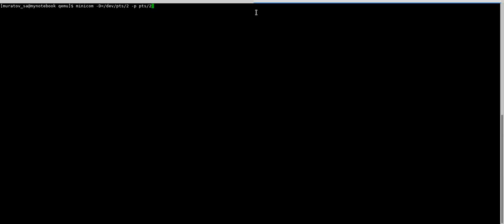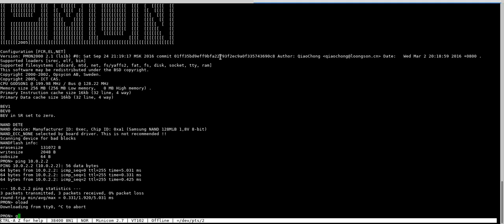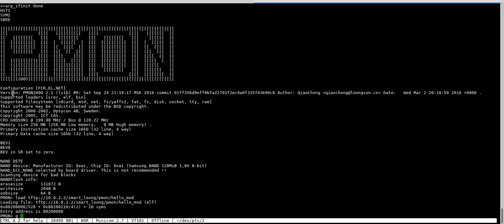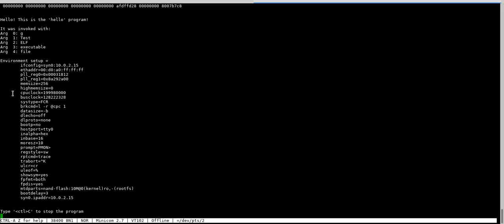Emulation of Loongson LS1B board with QEMU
This video demonstrates working with PMON on QEMU, loading and execution of standalone application